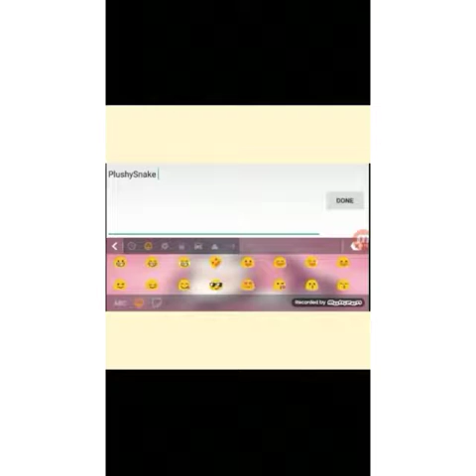SNAKES HERE!!!!!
Me playing slither.io